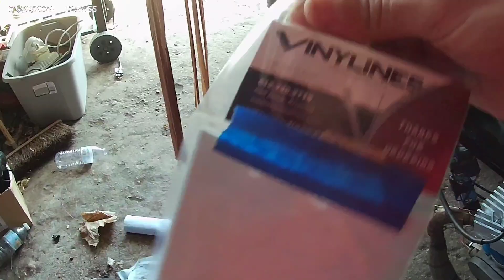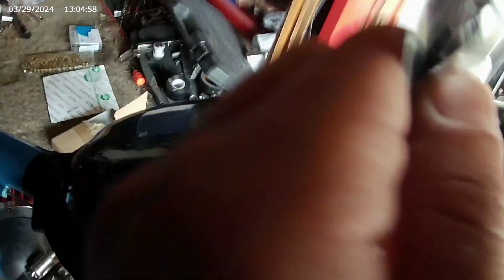Kenster's Bike vlog #2 doing decals 40t sprocket and testing